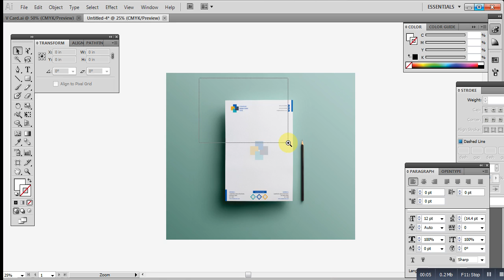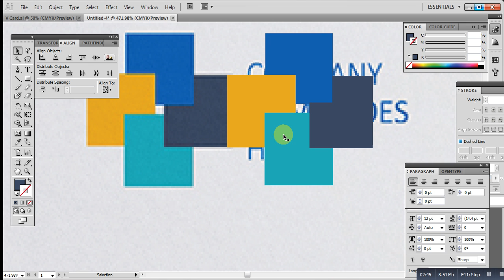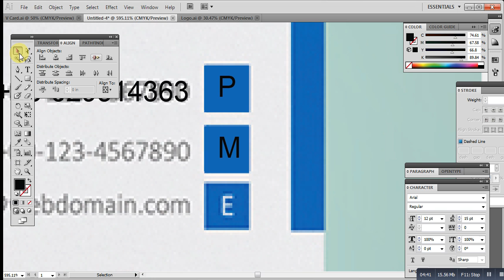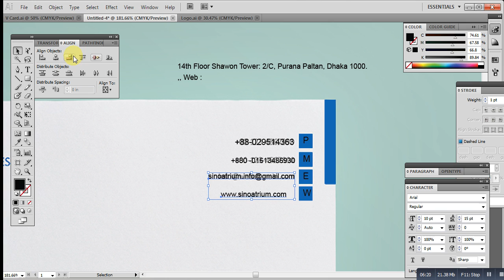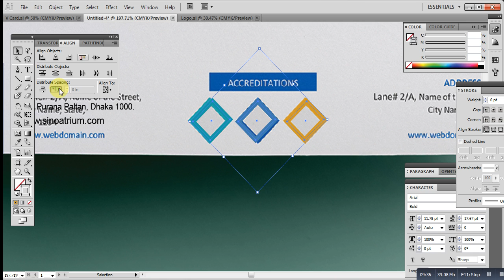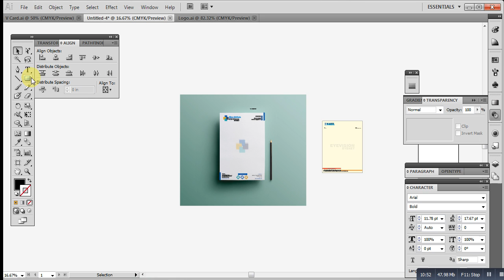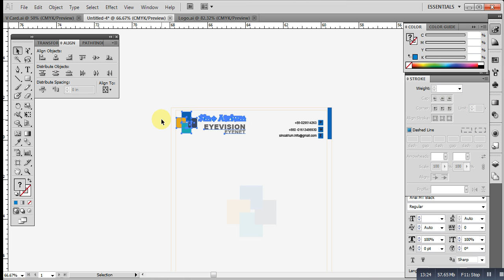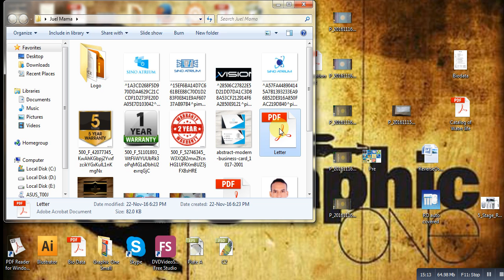Letter Head Design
How To Create Letter Head  Design